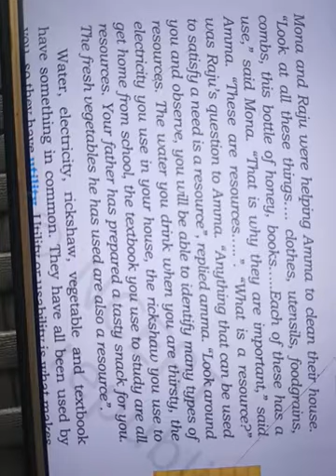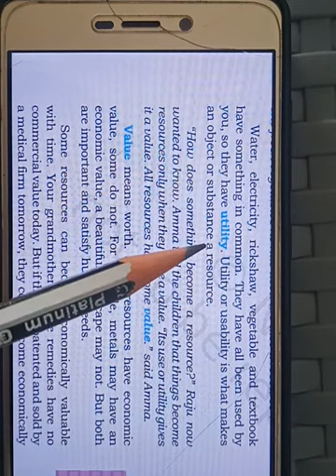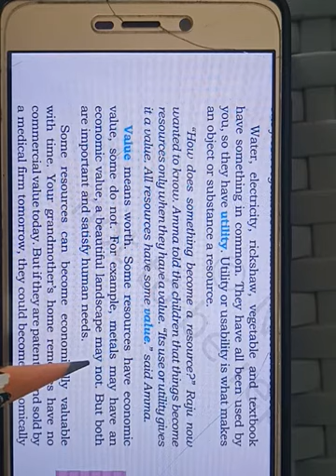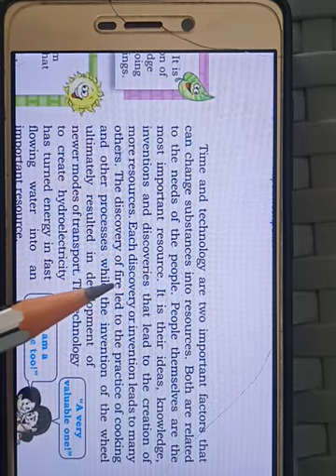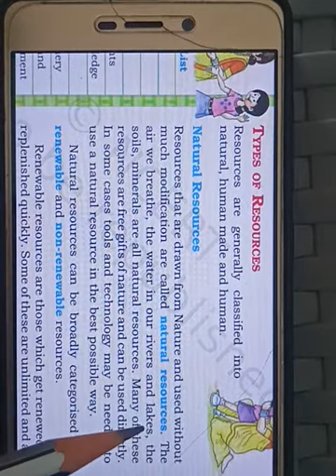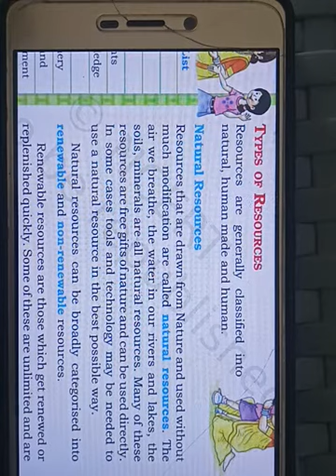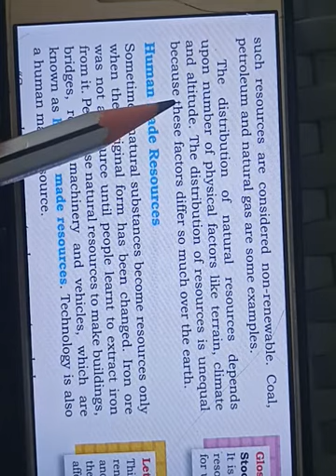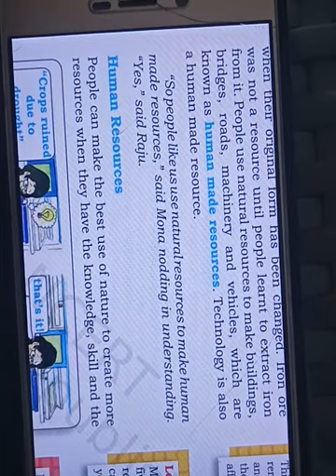Class 8 sst ch1 part A english medium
Deep Jyoti School online classes